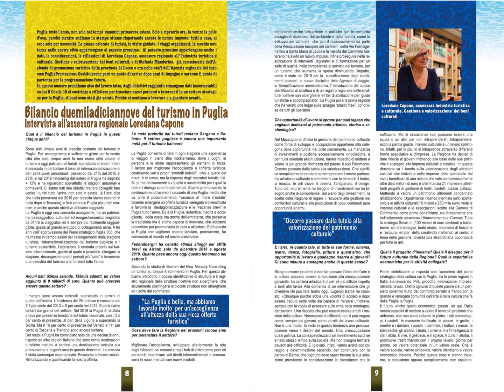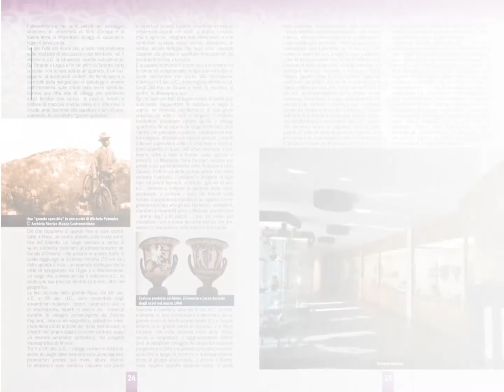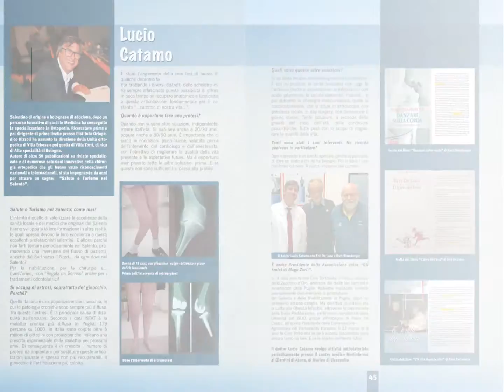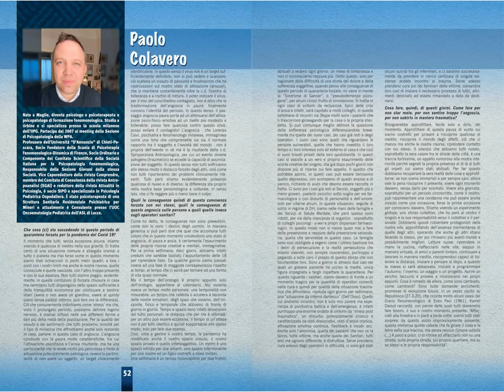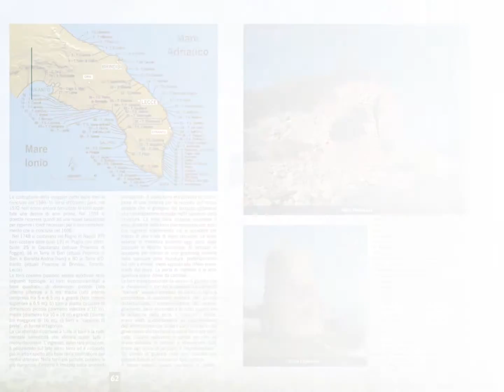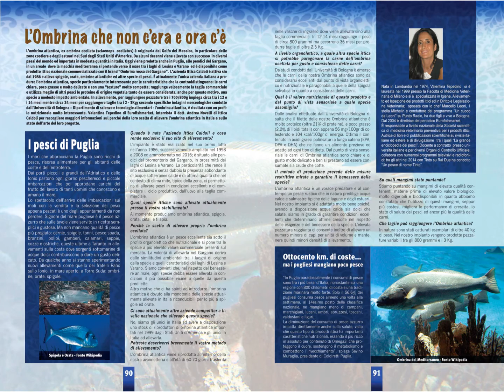PUGLIA TUTTO L'ANNO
Rivista Trimestrale gratuita sulla Puglia
Cultura, Ricerca, Gusto, Arte , Storia, Società
Edizioni: B.H.E.A S.r.l. Maglie (Lecce)
Direttore Responsabile: Maria Rosaria De Lumè
Responsabile Inserto Salute e Turismo: Gioia Catamo
Responsabile Segreteria: Gabriele Monte
Coordinatore editoriale: Salvatore Giustiziero
Progetto Grafico e impaginazione: Piero Leucci